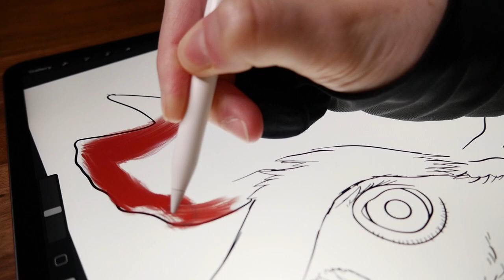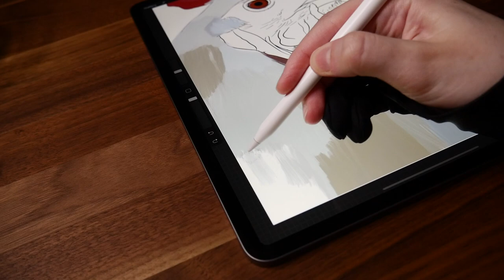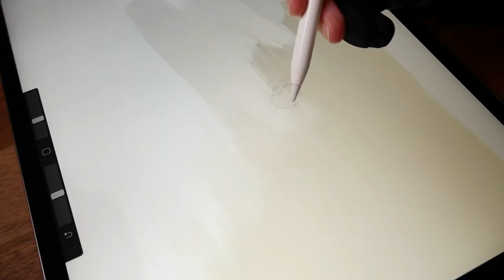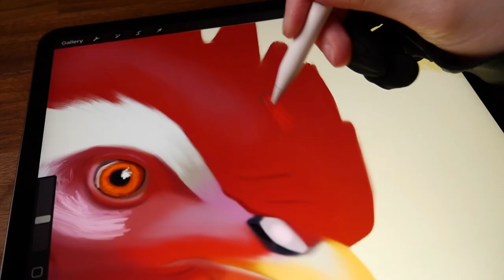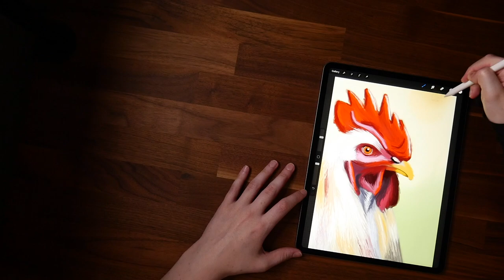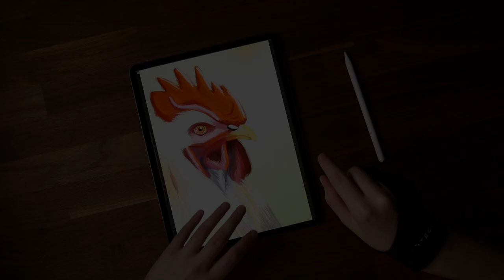Painting a Chicken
I had lots of creative fun Painting A Chicken for this week's digital art video! With the use of Procreate and its oil painting brush, this digital painting turned out pretty good!

Hi, my name is Melandri and I am a Self-Taught, Digital Artist. The purpose of my channel is to show, in a fun and non-tutorial way, how I create a new piece of digital art. Besides having people watching and enjoying my videos, I also hope that it will inspire others that are considering digital art as a hobby or career pursuit, to grow with me in their skills